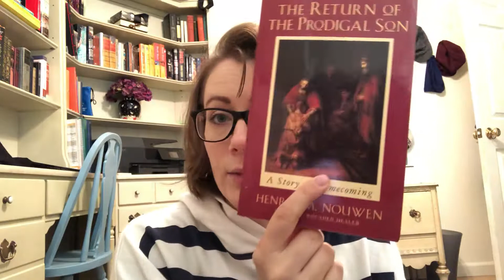Book Review - The Return of the Prodigal Son by Henri Nouwen